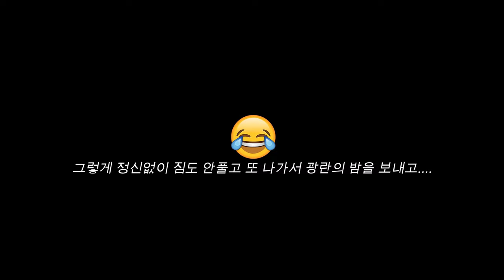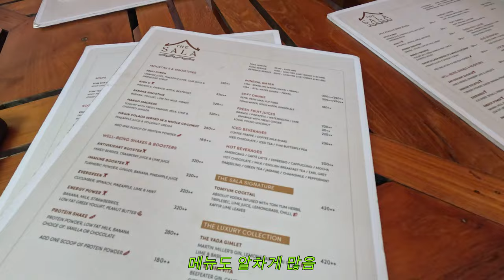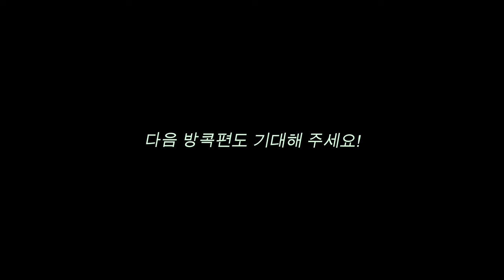🇹🇭첫방콕 미친텐션주의 | 방콕여행꿀팁❤️/ 현지맛집 | 2박3일 자유여행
드디어 올라온 방콕브이로그!!
쉬러온건지 워크샵하러 온건지...
24시간이 48시간처럼 알찼던 하루..ㅋㅋㅋㅋㅋ
그리고 또 올라올 2편도 기대해주세요!!!